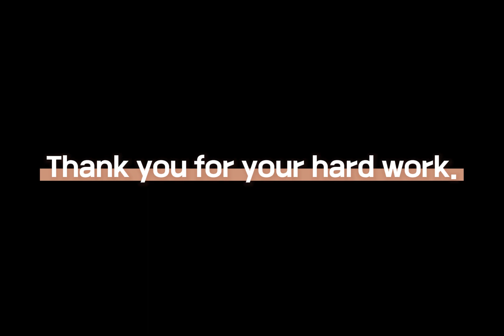[12-Hour ⏰ Black Screen] ✍Study Concentration, Real Sounds of a Library. Short-term success in Test.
[Black Screen]
Real sounds from a library that support increased concentration. Try utilizing a 12-hour timer for exam preparation. Let's achieve short-term success in law school, professional Test, certifications, and rapid learning.

✍Please adjust the time according to your study hours.
11 hours of study: 01:00:00
10 hours of study: 02:00:00
9 hours of study: 03:00:00
8 hours of study: 04:00:00
7 hours of study: 05:00:00
6 hours of study: 06:00:00
5 hours of study: 07:00:00
4 hours of study: 08:00:00
3 hours of study: 09:00:00
2 hours of study: 10:00:00
1 hour of study: 11:00:00